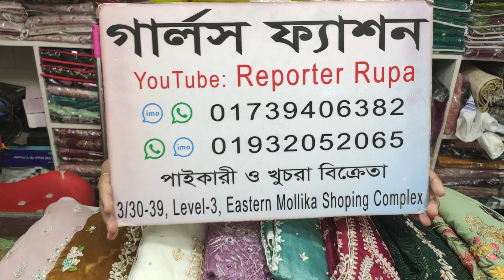Buy New design luxury party wear 2023 || Puja festival collection dress || Wholesale available